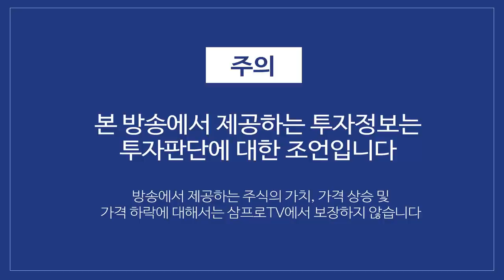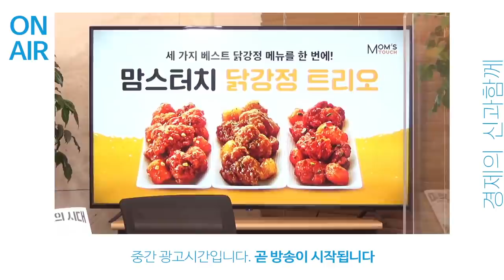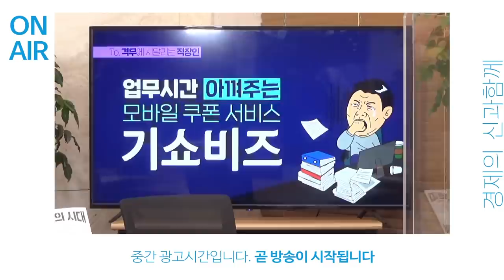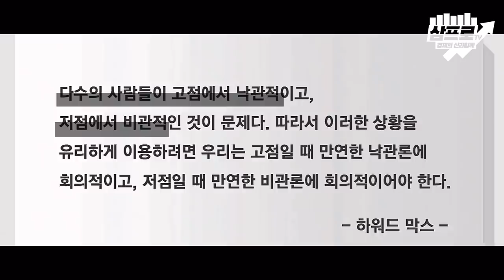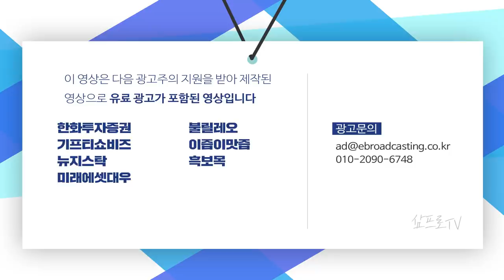주식판에 '키맞추기 장세'는 없다! f.신한금융투자 이선엽 센터장